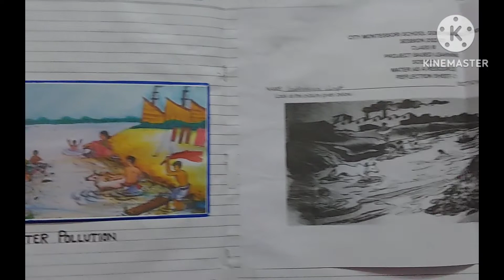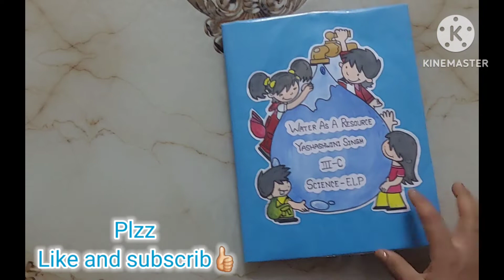diy Class 3rd science project on topic water as a resource/water cycle 🌦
Made a project on topic water as a resource and I had also
                                 Made different types of diagram on  each page ,also made
                                Questions according to diagram...